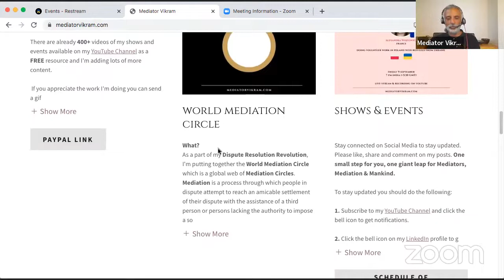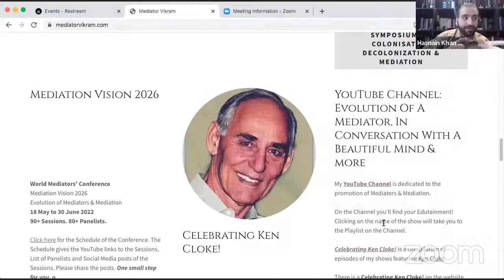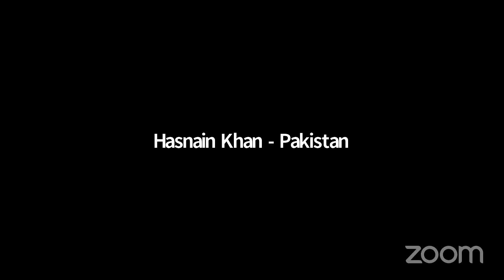Ft. M. Hasnain Khan, Pakistan - Colonisation Decolonization & Mediation Symposium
M. Hasnain Khan, Pakistan
24 September
11 AM India Time (+5:30 GMT)

Symposium#4
International Symposium
Colonisation Decolonization &
15 to 30 September 2022
Ken Cloke will give the Closing Address
to know more about Ken.

Hasnain is an Engineer and a Practicing Lawyer. He is also a Law Teacher having a Masters in History and Political Science. He is a FIDIC & Contract Specialist and Claim Consultant.

Sessions of the Symposium will live-streamed on my YouTube Channel. There are 400+ videos available on the Channel which are an excellent FREE resource for everything Mediation.

Inaugural Session was on 15 September: International Day of Democracy

Please share the post. One small step for you, one giant leap for Mediators, Mediation & Mankind.